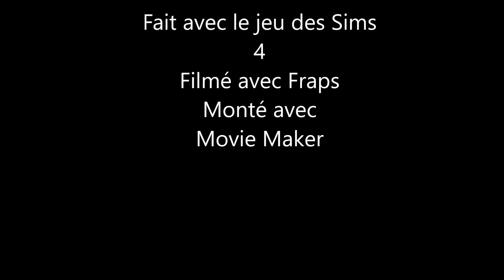Les Sims 4 Défi "je suis moche" Partie 8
La suite de mon défi...